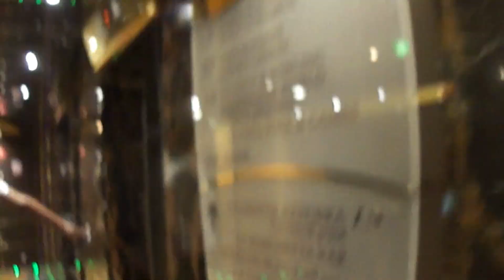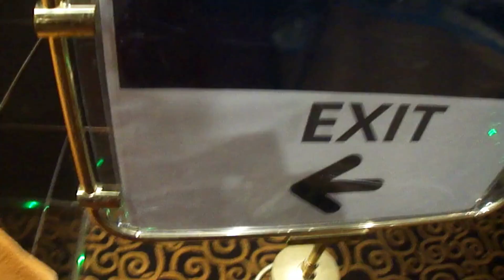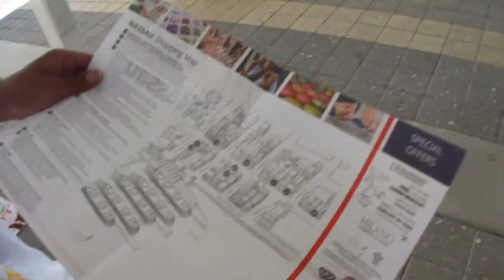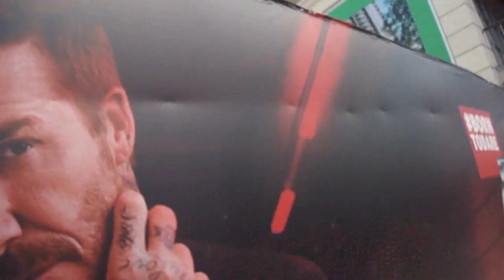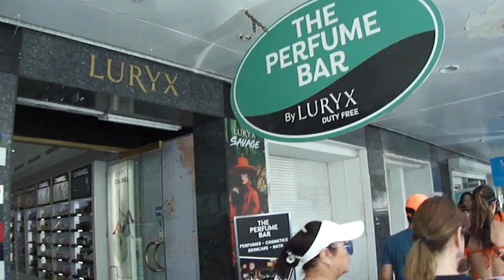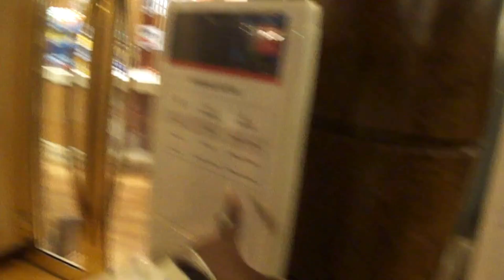TRAVEL VLOG | Day 3 on cruise | nassau bahamas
Heeeyyyyy besties! Its Day 3 on the cruise boat, and we made it to Nassau Bahamas!!! Come along while we explore!